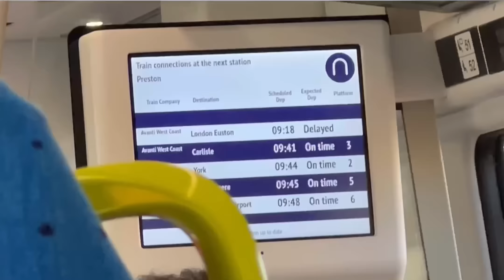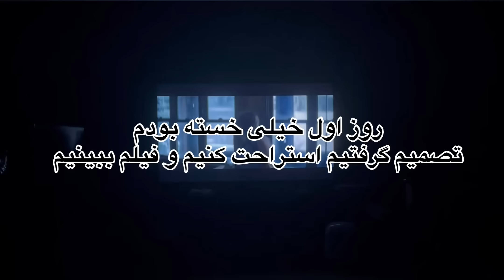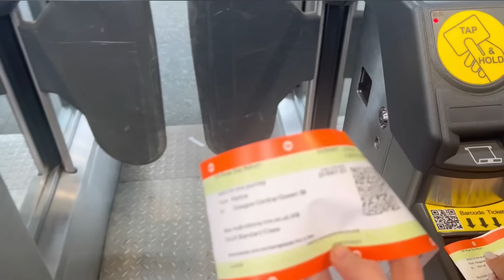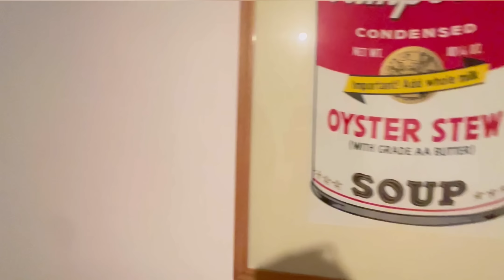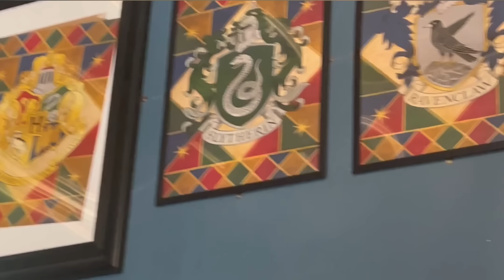ولاگ اسکاتلند🏞️|کافه هری پاتر⚡️🦉|هتل شکلات🍫|سوشی🍱|جاهای دیدنی|استراحت بین امتحانات